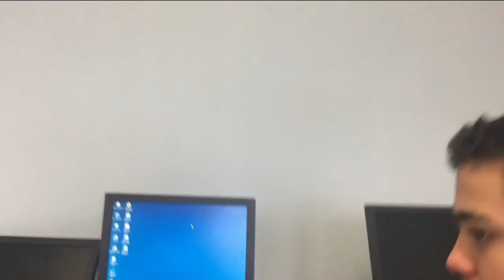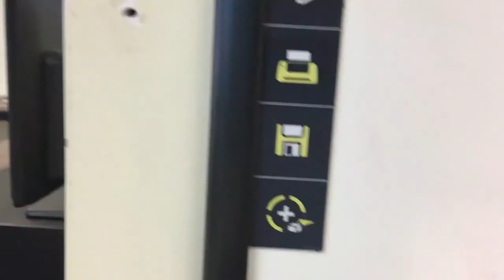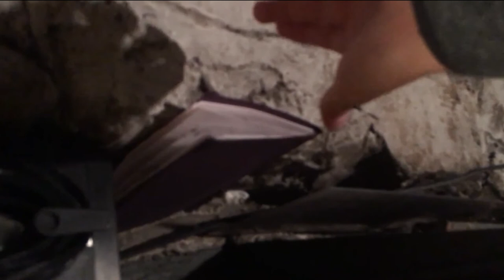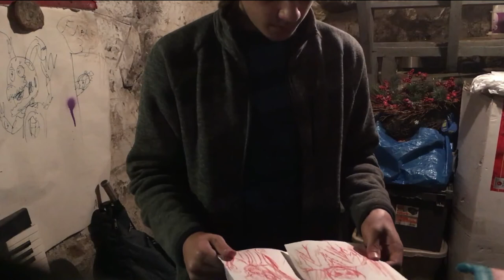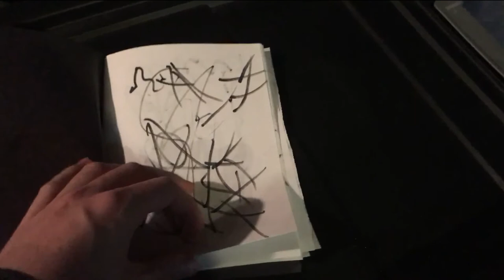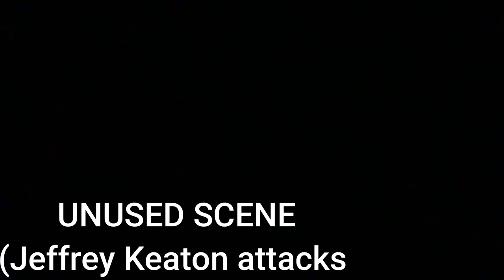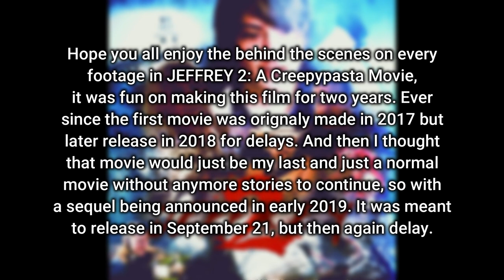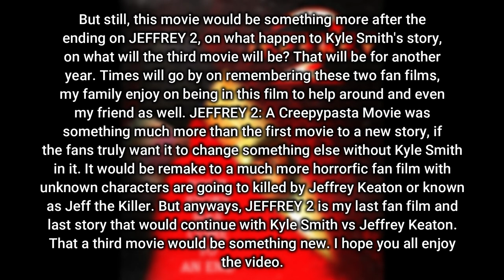JEFFREY 2: A Creepypasta Movie | Footage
This is the behind the scenes on JEFFREY 2: A Creepypasta Movie, but it only shows every footage on making the movie which somewhere recorded last year to this before the released. Some scenes and ideas were removed but it will be shown in this video. Enjoy the video!